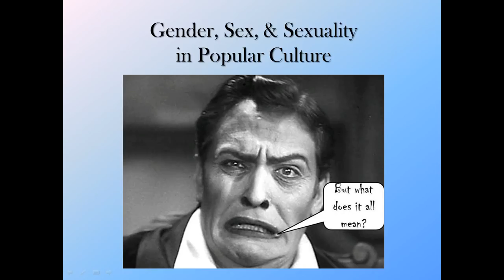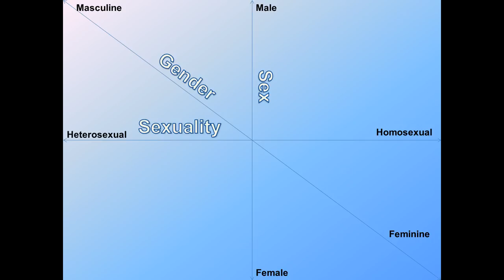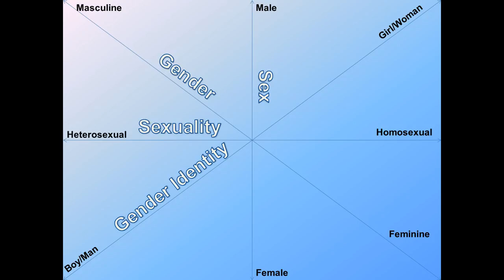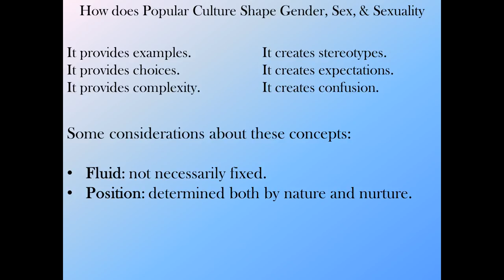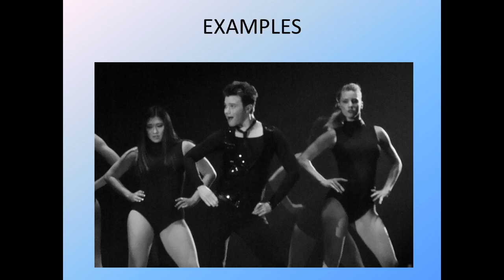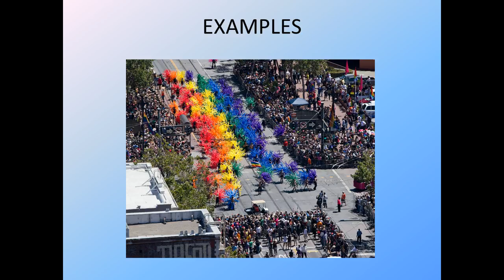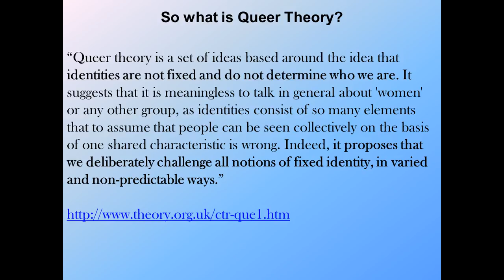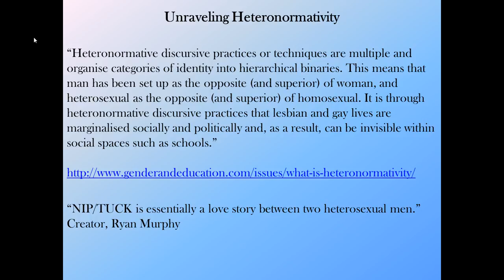Gender Sex and Sexuality in US Popular Culture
This is a video exploring the concepts of gender, sex, and sexuality in popular culture for "Popular Culture in the U.S.", an online course at North Shore Community College.